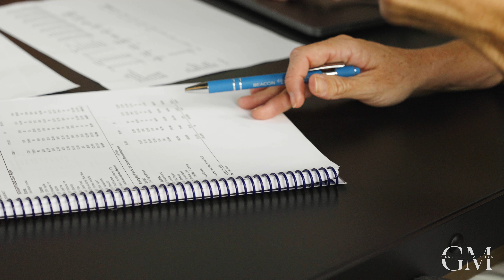Garrett Rust & Meghan Webster Agent Video - The Cassina Group